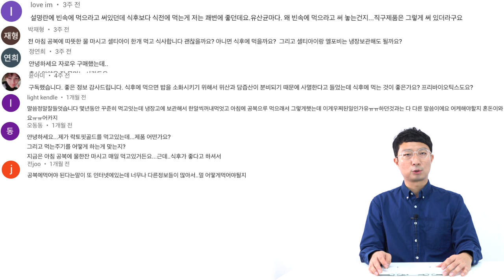[Q&A 3편]유산균은 공복에 먹어야한다던데? 공복, 식전, 식후 어떤게 좋은지 헷갈려요!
이번 영상은 많은 분들이 댓글로 질문해주셨던 유산균 섭취방법에 관한 영상입니다.

다른 유산균관련 영상을 보고싶으시면 아래 주소를 참고해주세요!